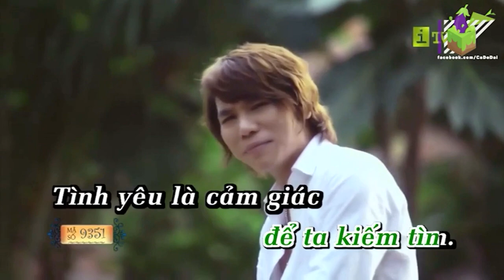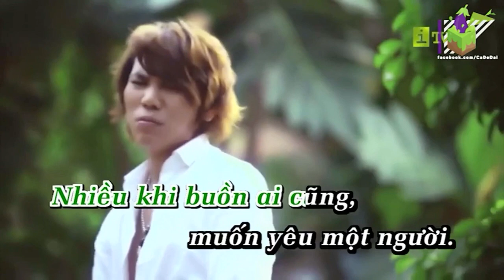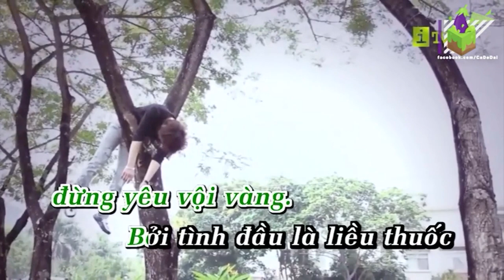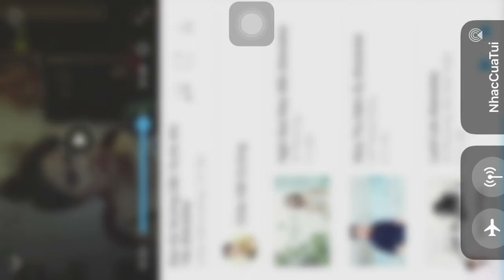KARAOKE ĐỌC KỸ HƯỚNG DẪN TRƯỚC KHI YÊU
KARAOKE ĐỌC  KỸ HỨƠNG DẪN TRỨƠC KHI YÊU  được đăng bởi |Châu Việt Quang vui lòng không sao chép dưới mọi hình thức chúc các bạn hát thật hay gặp nhiều niềm vui may mắn và thành công trong cuộc sống và đừng quên đăng ký kênh để ủng hộ nhé xin trân trọng cảm ơn